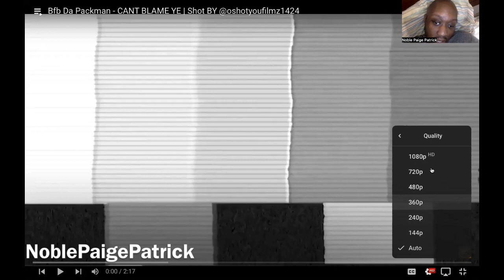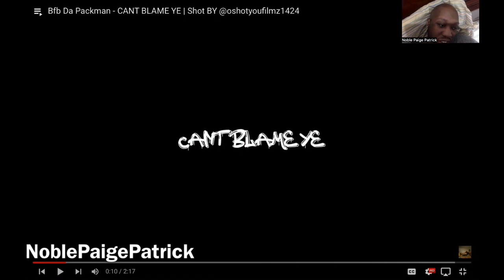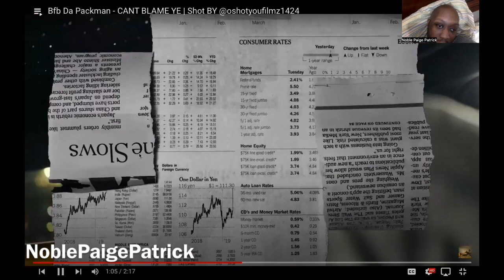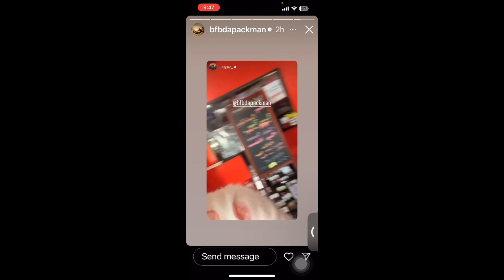Bfb Da Packman - CANT BLAME YE | Shot